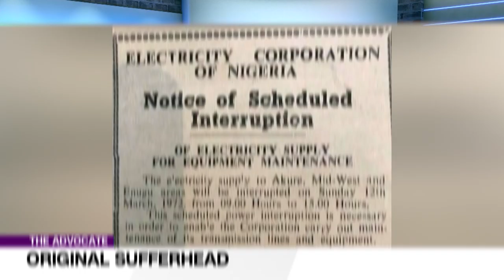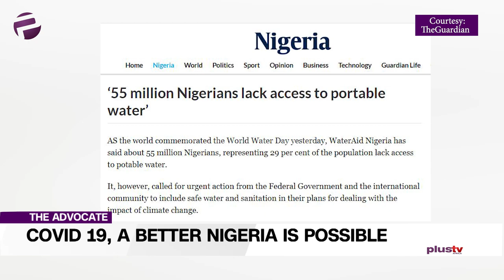Health workers in Nigeria should have life insurance, salary reviewed upwards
Nigerian Leaders! Our Health Sector Is Yearning For Attention